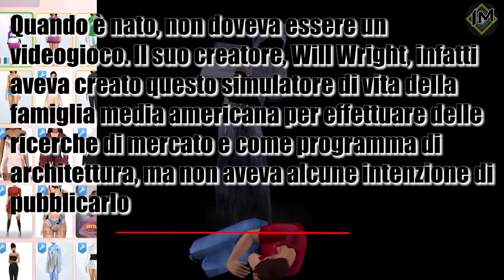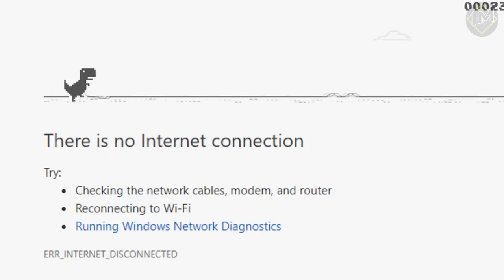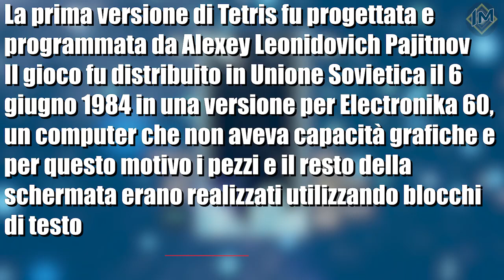Quanto tempo ci vuole per arrivare alla fine del gioco con il dinosauro di google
Altro video ripreso dal canale principale, essendo un video di gaming ho voluto riproporlo qua, spero vi piaccia :)

🐁Questo invece è il mouse che uso: